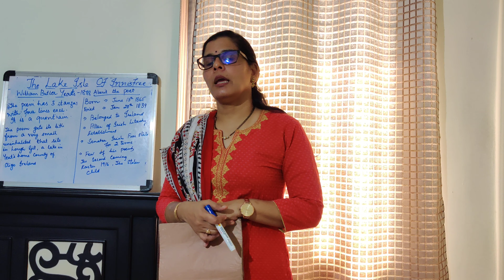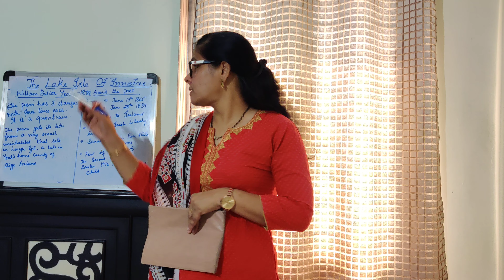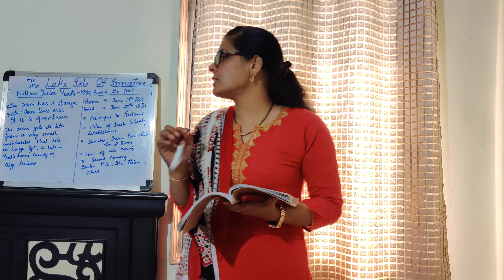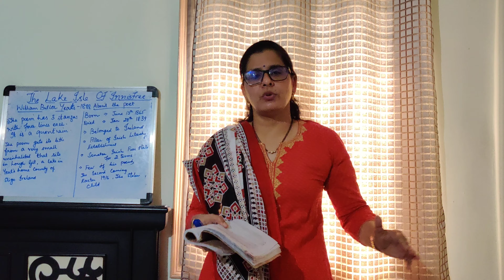Class IX:English, The lake Isle of Innisfree